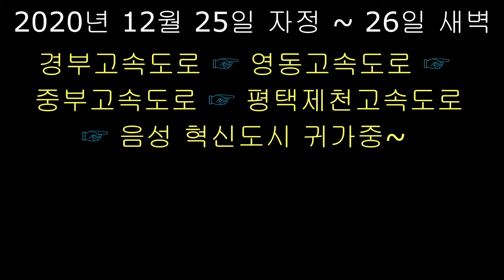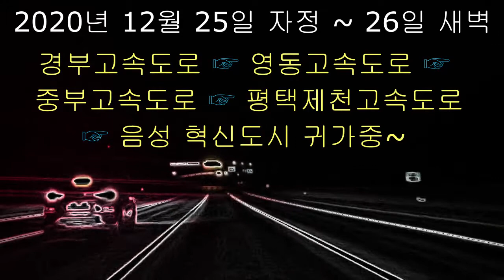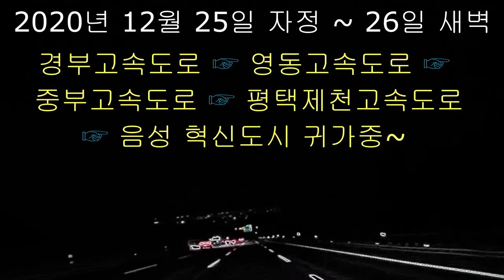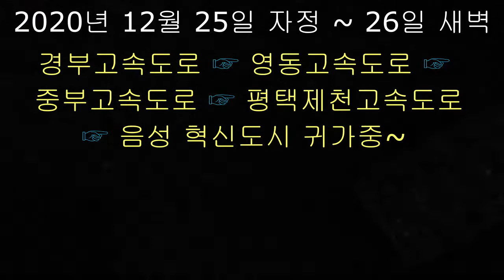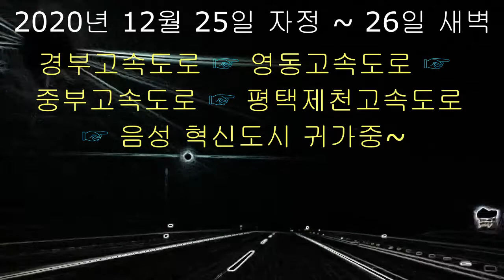충격! 경부고속도로 ☞ 영동고속도로 ☞ 중부고속도로 ☞ 평택제천고속도로 ☞ 음성 혁시도시 귀가중~ (2020년 12월 25일 자정 ~ 26일 새벽)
인간의 삶을 아름답게 보여주는 "라이프TV"